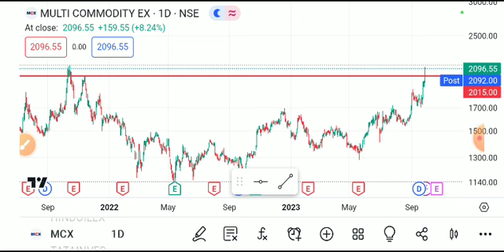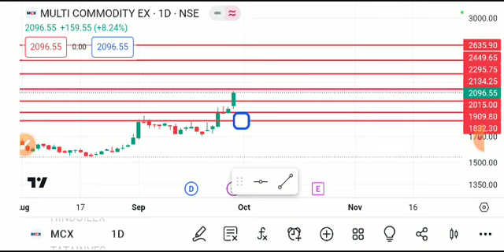multi commodity exchange share latest news, multi commodity exchange, Multi commodity exchange share